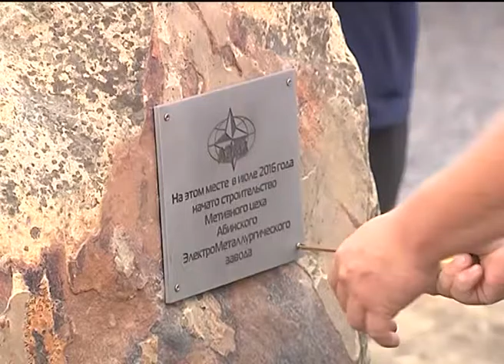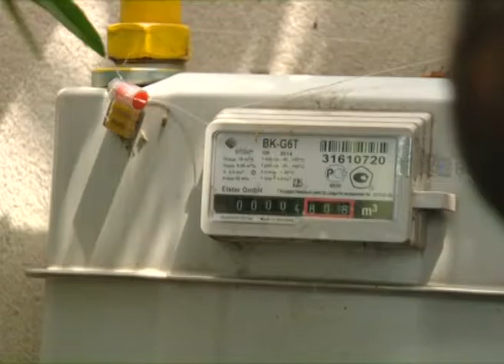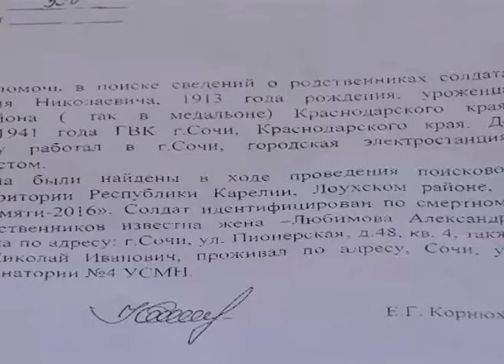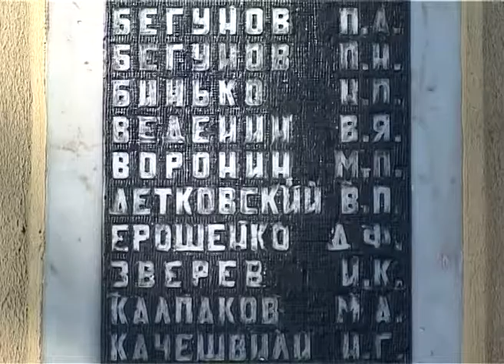Новости Сочи (Эфкате REN TV) Выпуск от 21.07.2016